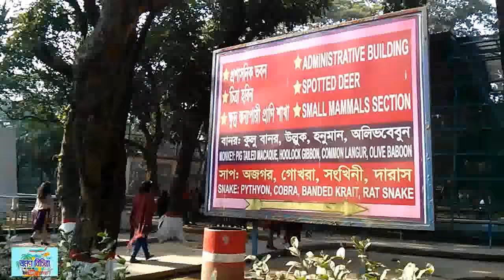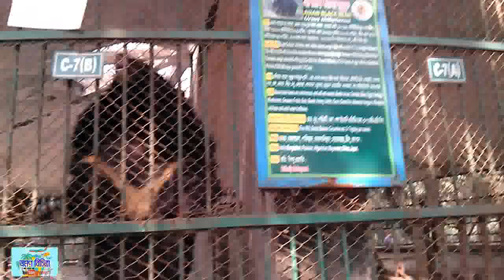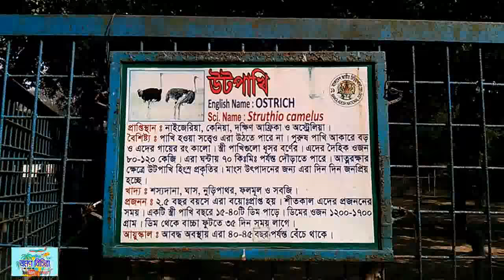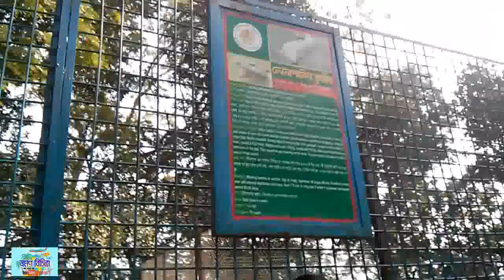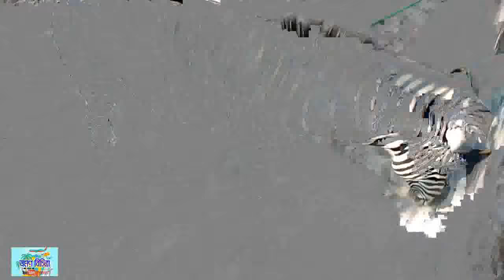পশু-পাখিতে মুখরিত জাতীয় চিড়িয়াখানা, মিরপুর, ঢাকা।।Bangladesh National Zoo, Mirpur, Dhaka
পশু-পাখিতে মুখরিত জাতীয় চিড়িয়াখানা, মিরপুর, ঢাকা।।Bangladesh National Zoo
দেশের ও বিশ্বের সব পর্যটন স্থান সম্পর্কে জানুন। দেখেনিন, শুনেনিন পছন্দের সব দর্শনীয় স্থান সম্পর্কে। ভ্রমণের আগে প্রস্তুতি নিন। এই ভিডিওটি ডাউনলোড করে সঙ্গে রাখুন। তাহলে আপনার পছন্দের জায়গা সম্পর্কে ধারণা পাবেন। ভিডিওটি সঙ্গে রাখলে ভ্রমণটি মধুর হবে নিশ্চিত।